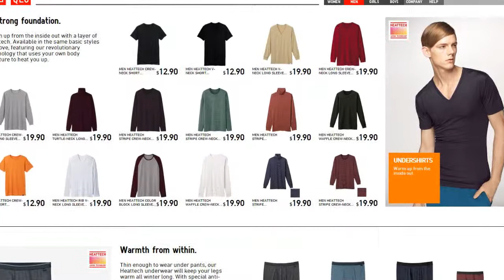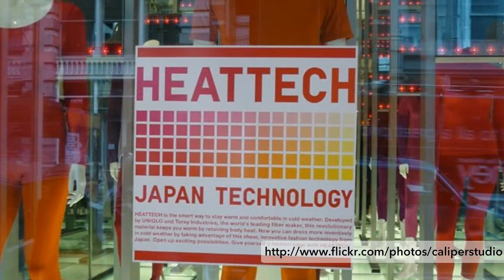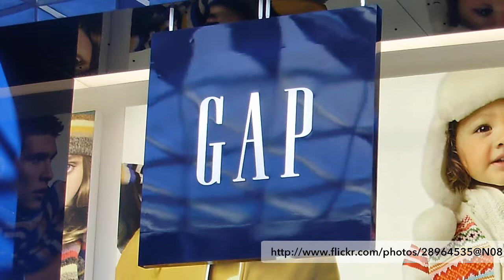Uniqlo Expands to the US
Tackling the US market is key for any apparel company expecting to succeed worldwide. Since Fast Retailing, Uniqlo's parent company, wants to become the world's largest clothing company by 2020, Uniqlo's expansion into the states comes as no surprise. To compete with stores like H&M, Zara and Gap, Uniqlo stores have opened in key US cities such as New York. However, the company must continue to innovate if it wants to succeed once the novelty of being a new brand wears off.